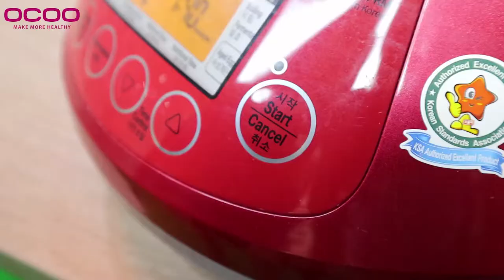Cantonese-Style Braised Beef with Carrots